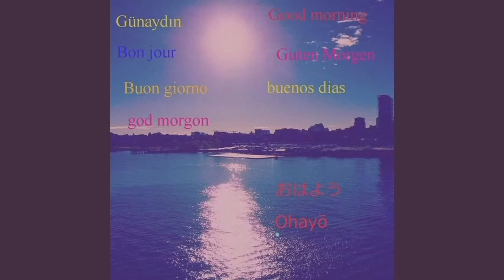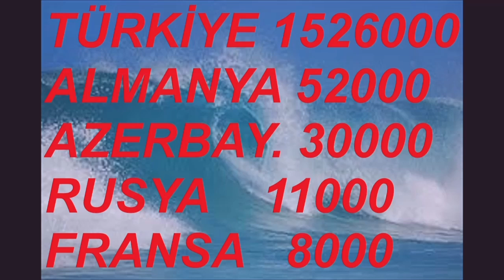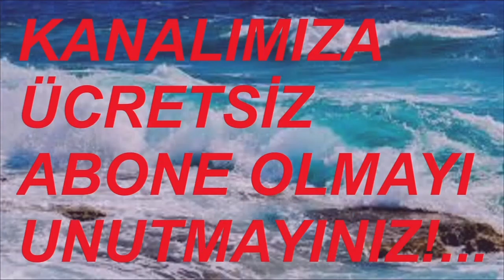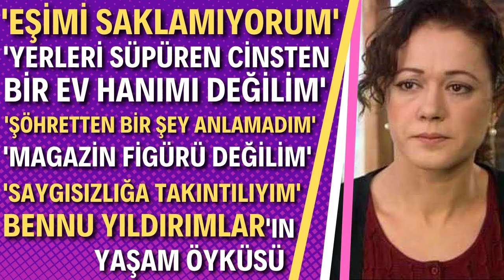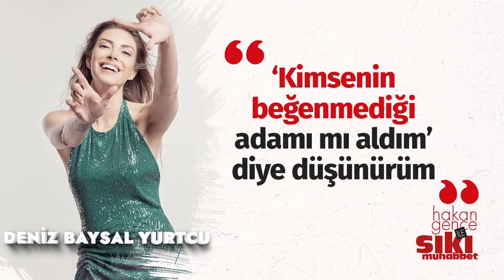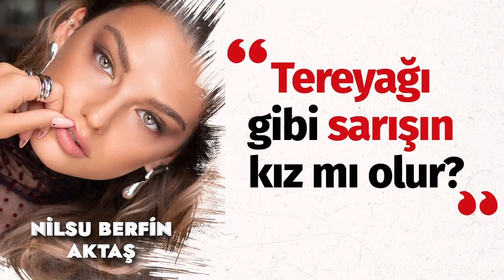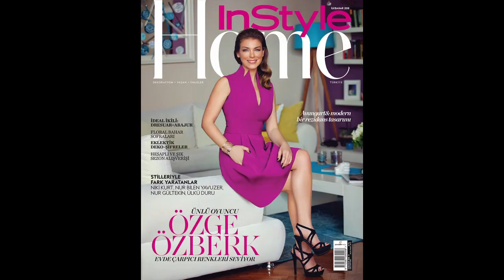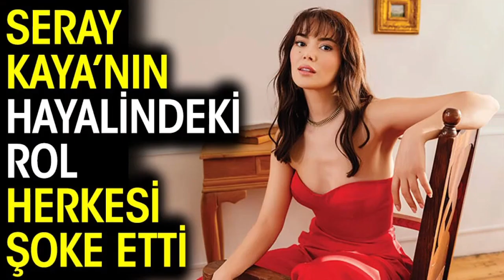HİLAL YILDIZ VİDEO NO: 26533